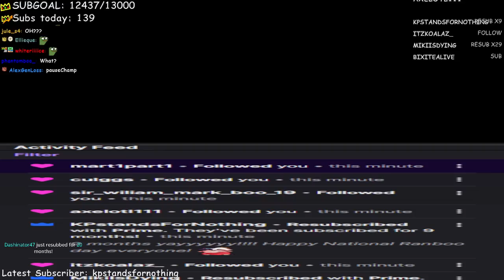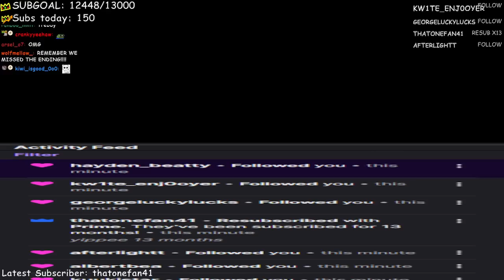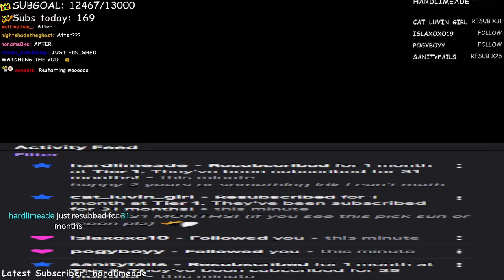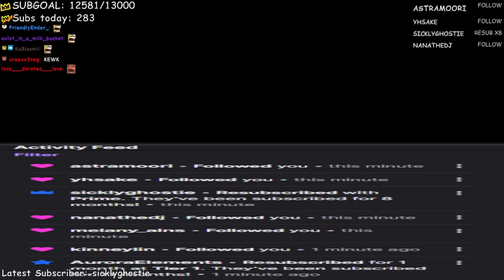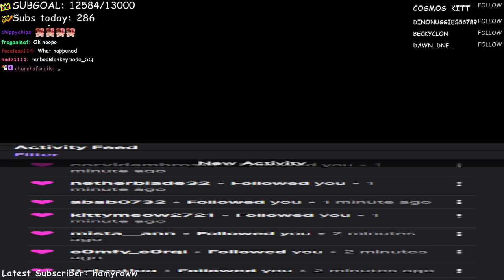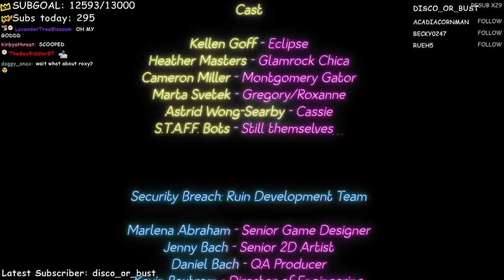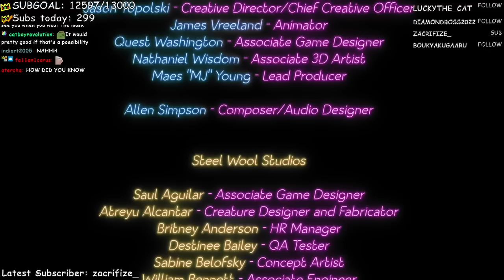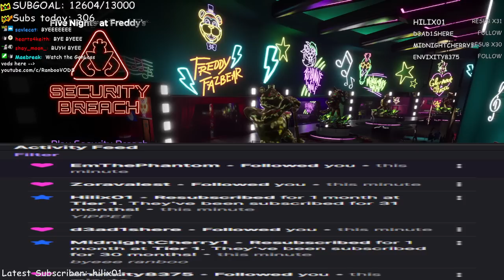Searching for Every Secret in the FNAF RUIN DLC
Ranboo continues his playthrough of Five Nights At Freddies Security Breach RUIN DLC, finding every secret he can, and discovering the easter eggs hidden in the game!

ranboo​vods